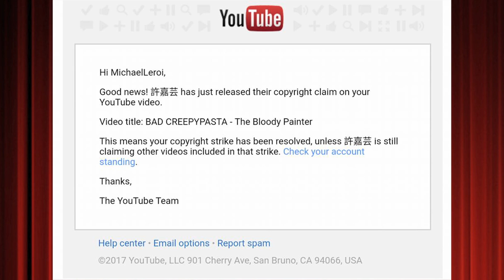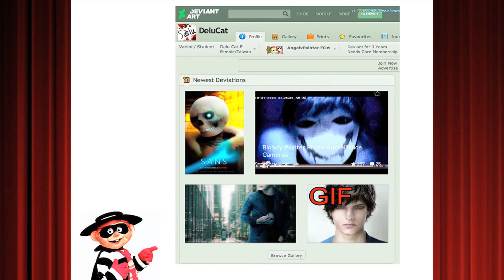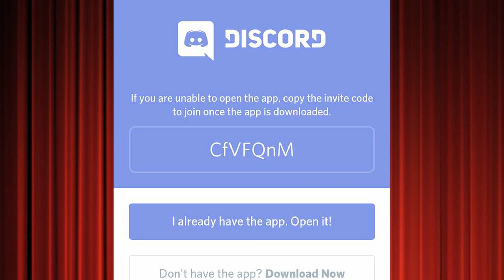Final video on copyright and Delucat